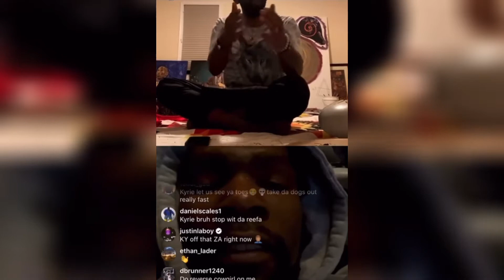4 minutes of Kyrie and KD bromance (funny moments )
The KD and Kyrie friendship is one of the best partnerships in the NBA both on and off the court, but they might be splitting up this season so here are some of their goofiest moments